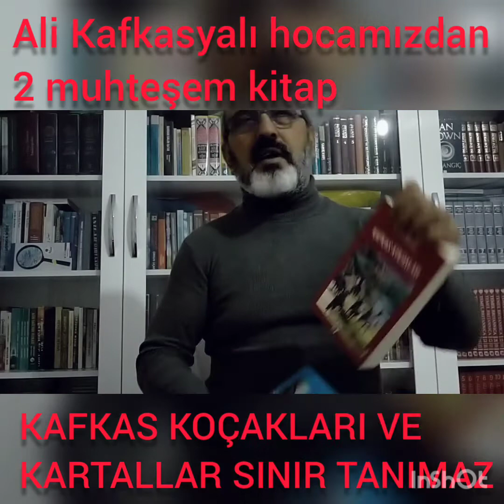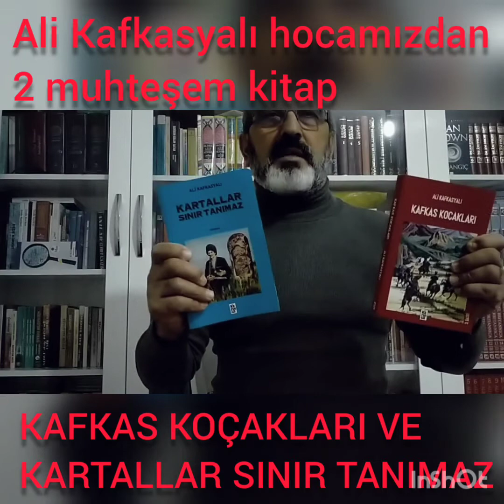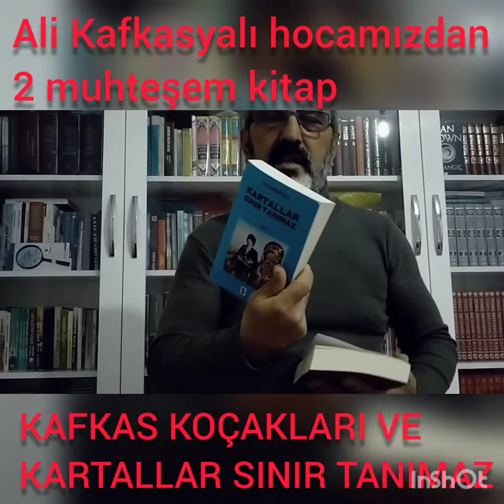alikafkasyalı kartallarsınırtanımaz kafkaskoçakları önerilenkitap